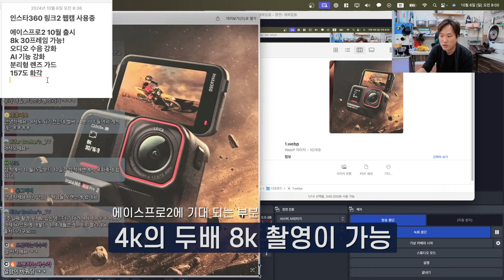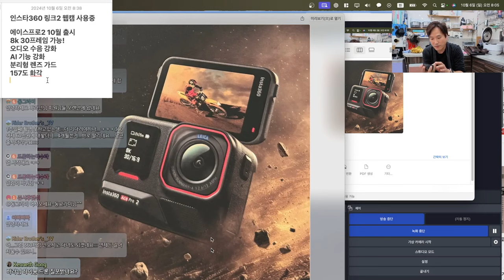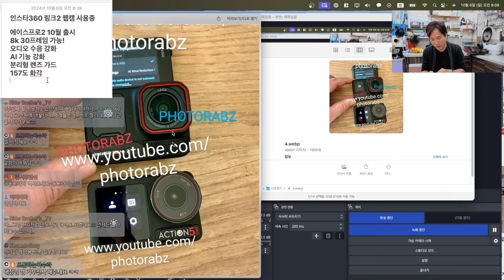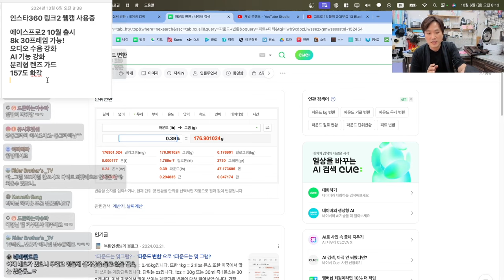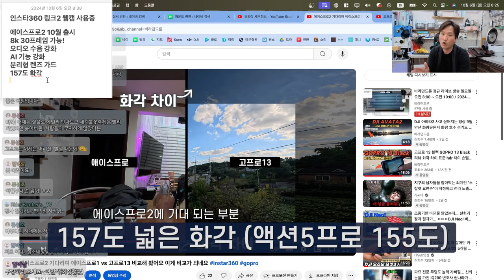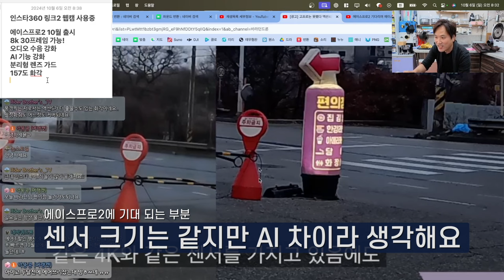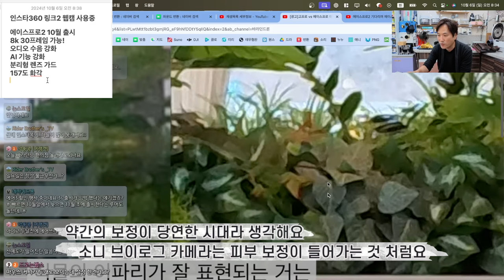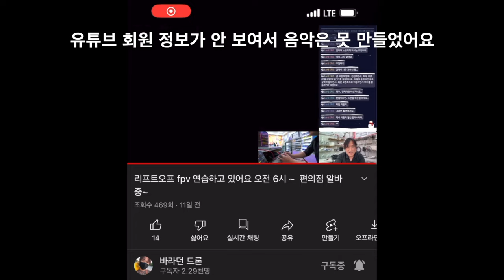인스타360 에이스프로2 루머 정리 센서 크기 화각 조리개 해상도등 예상 스팩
2차 편집 또는 퍼나르기 또는 링크 악의적이지만 않다면 다 괜찮습니다

대표 회원 혜택
1. 회원 전용 영상
2. 바라던회원 카카오톡 회원 톡방
3. 매월 넷째주 토요일 교육 목적의 회원 모임
4. 매월 둘째주 토요일 바라던구독자 모임에 1박2일 모임